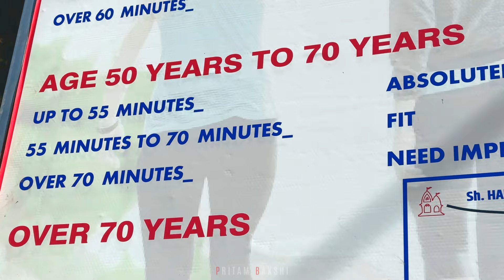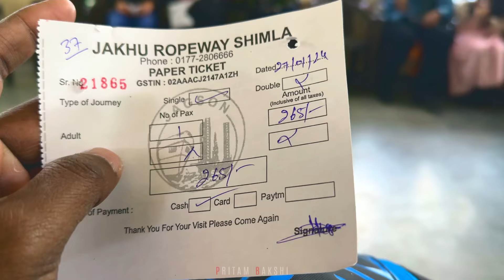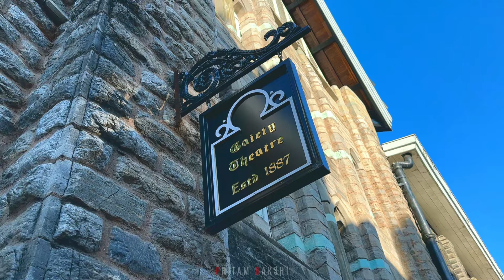অফবিট শিমলা হিমাচল প্রদেশ I Getaway to the Queen of Hills-Shimla I Drone view of Hills at Shimla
Immerse yourself in an enchanting journey to the heart of the Himalayas with "Offbeat Shimla: Getaway to the Queen of Hills." 🏔️ Explore the captivating landscapes of Himachal Pradesh, where every corner whispers tales of beauty and tranquility. Escape to the serene charm of Shimla, a perfect blend of history and nature. Your adventure awaits in the lap of the mountains! ShimlaGetaway ExploreHimachal MountainRetreat 🌲🏞️

shimla
shimla cinematic
shimla itinerary
himachal pradesh tourism video
himachal pradesh
tour planner blog
himachal pradesh cinematic video
travelling desi